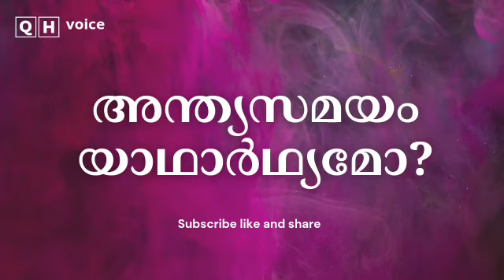അന്ത്യസമയം യാഥാർത്ഥ്യമോ? | qh_voice | ഇസ്ലാമിക പഠനം